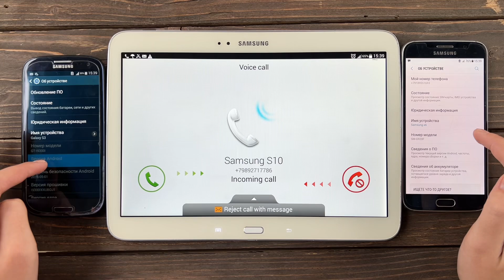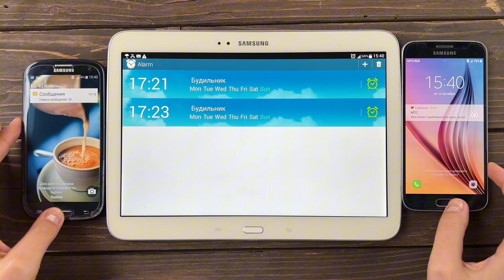Samsung Tab 3 & s4 & s7/ Incoming Call